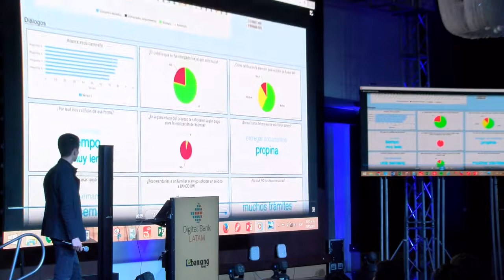11 Digital Bank Bogotá 2017 - Presentación Aldeamo